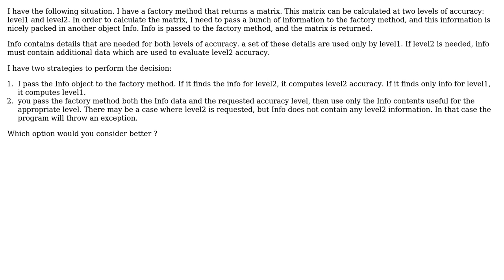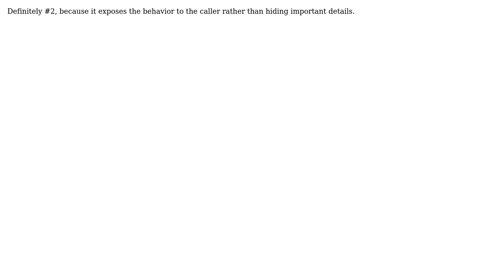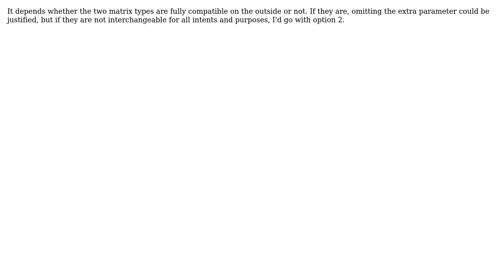Software Engineering: Using the presence of a value to control flow? (4 Solutions!!)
Software Engineering: Using the presence of a value to control flow?

With thanks & praise to God, and with thanks to the many people who have made this project possible! | Content (except music & images) licensed under CC BY-SA | Music | Images & others | With thanks to user tdammers user Stefano Borini user Matthew Rodatus user guiman user FrustratedWithFormsDesigner and the Stack Exchange Network Trademarks are property of their respective owners. You are responsible for your own actions.